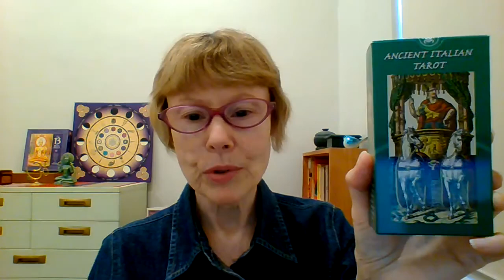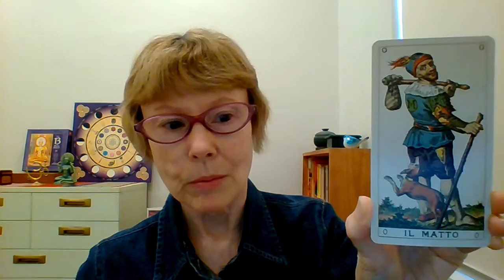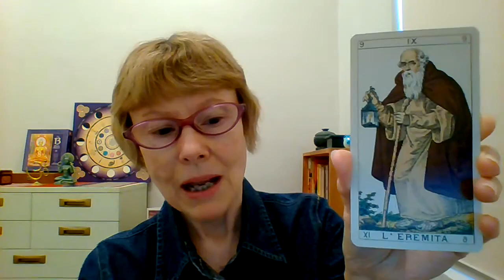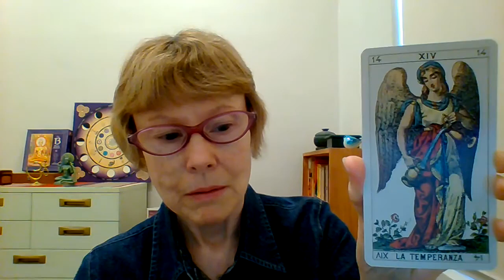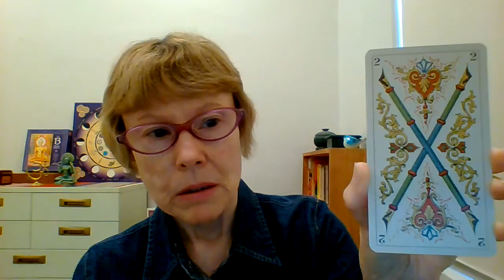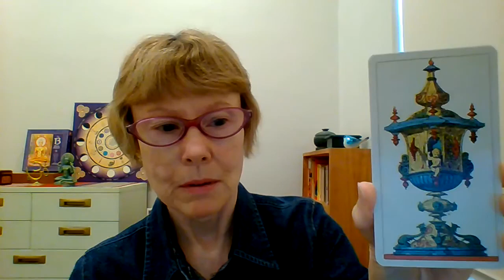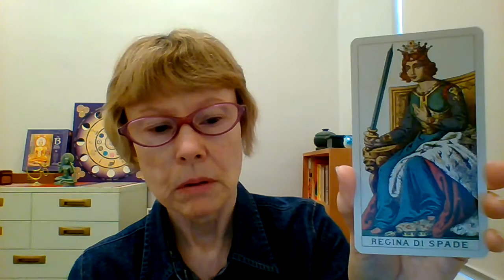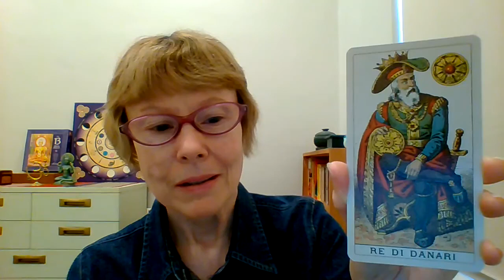Ancient Italian Tarot Review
Description  My review of Ancient Italian Tarot pub, Lo Scarabeo 2001.

The original engravings for this deck were made by a prominent Milanese engraver named Carlo Della Rocca.  This is the 1880 version of the deck, published by Lo Scarabeo.

This deck is a reproduction of an Italian deck from the 1880's, which in turn was based in part on the 1835 deck by Carlo Della Rocca.

This deck is known as the Soprafino Tarot and there is another version of this deck by Lo Scarabeo called Classic Tarot published in 2002 with wide borders.